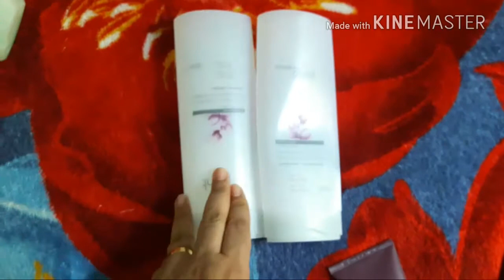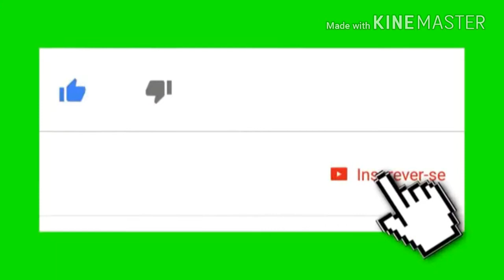Meus Acabados da Natura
Se deseja adquirir algum dos produtos, acessem minha loja online nos links abaixo: